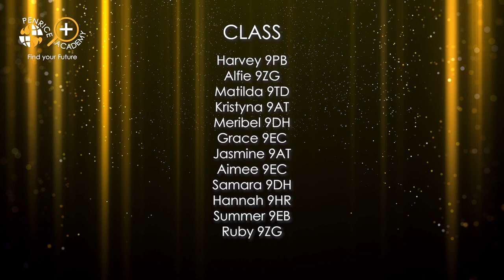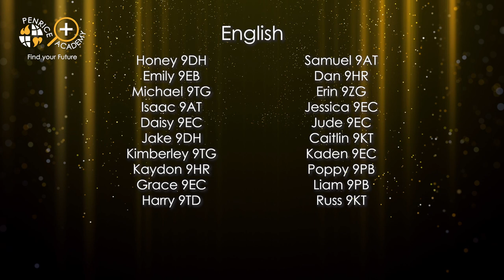Year 9 Celebration Assembly - Summer 2020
To celebrate the end of the year Mrs Razzell and the Year 9 Tutors wanted to wish our students well and issue some rewards and prizes.